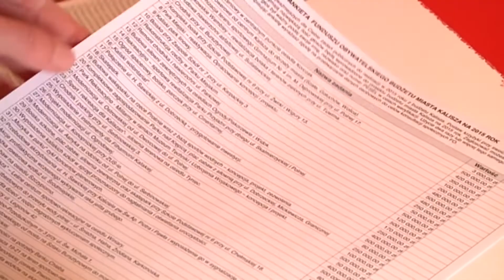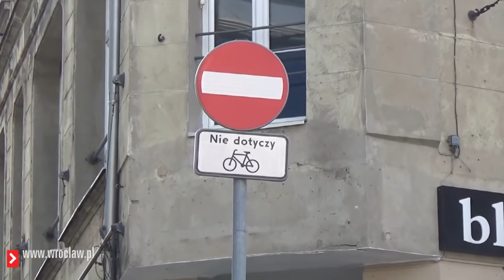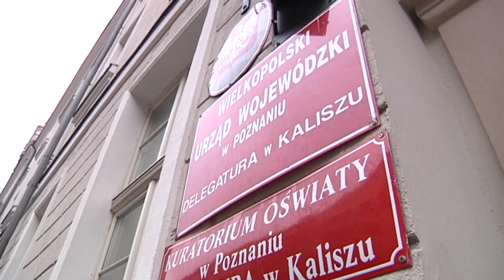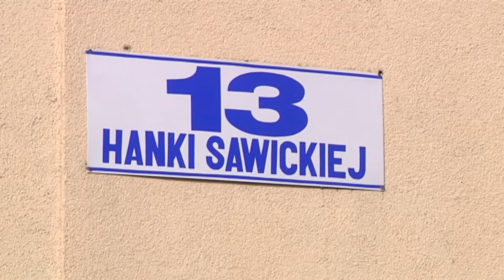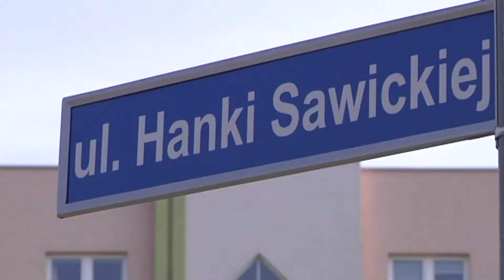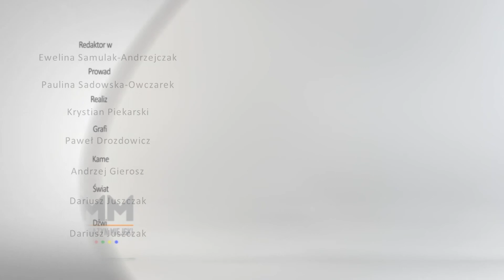15 kwietnia 2016 – Magazyn Miejski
Ulica Śródmiejska zwężona dla kierowców na rzecz rowerzystów. W ciągu tej ulicy powstanie tzw. kontrapas, który ułatwi przejazd rowerzystom, ale utrudni życie kierowców. W wydaniu powiemy też o pierwszych przelewach pieniędzy z programu 500+ dla kaliskich rodzin.